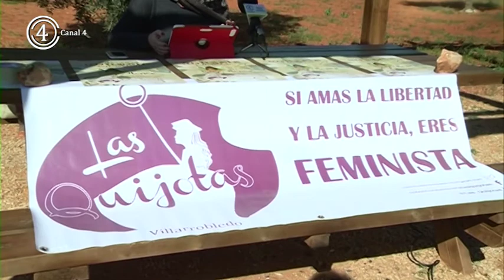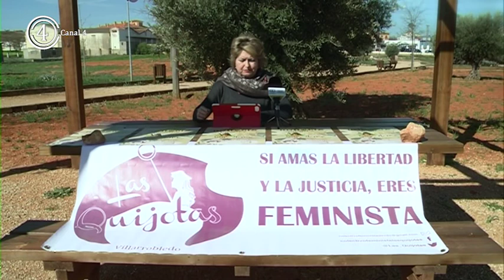El Colectivo Feminista Las Quijotas invita a la charla impartida por Yayo Herrero